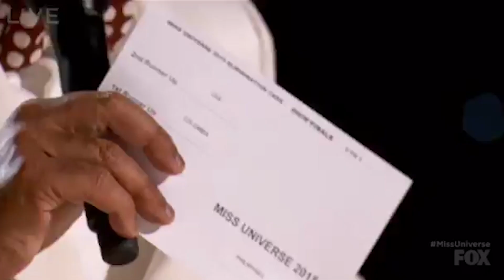That time Steve Harvey blew it and crowned the wrong Miss Universe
Hosting a live show can be a difficult gig, but Steve Harvey screwed up the easiest part of the job last night. When revealing the winner of the 2015 Miss Universe Pageant, the comedian read the incorrect name off the announcement card, causing one of the most awkward moments on live TV ever.